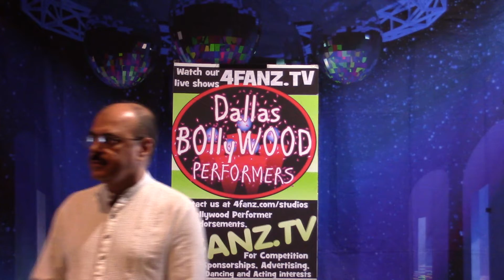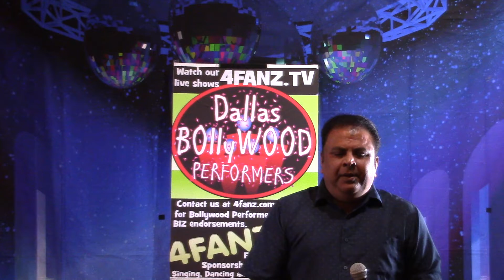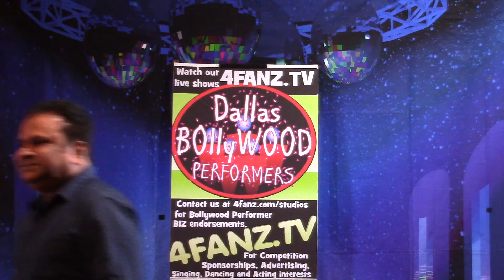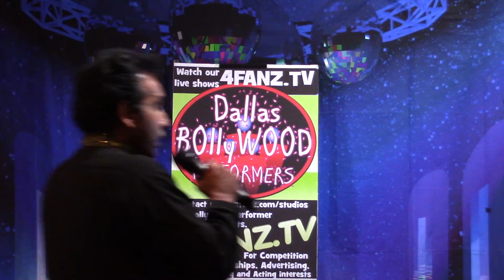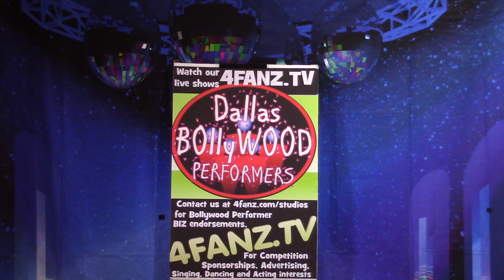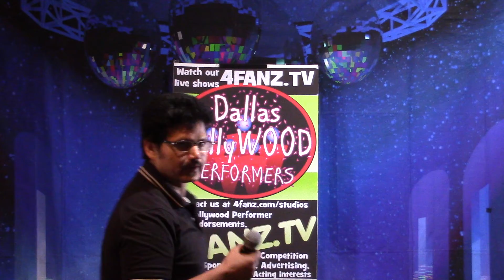DBP Non Film Ghazals, Bhajans and Albums Part 4 of 5 Volume 2